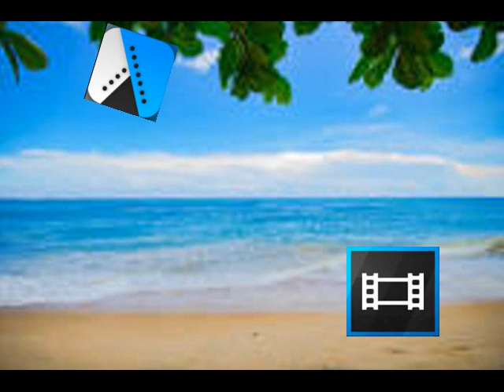Sony Vegas Pro 14 Goes To The Beach & Gets Grounded (REMAKE)